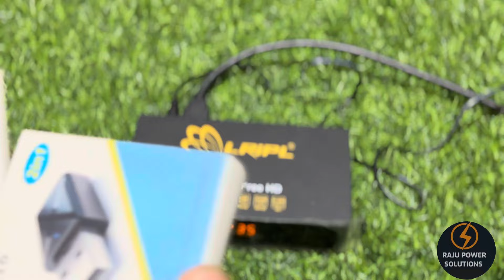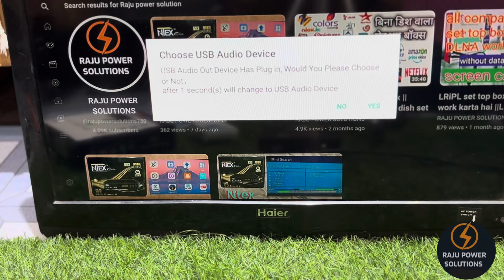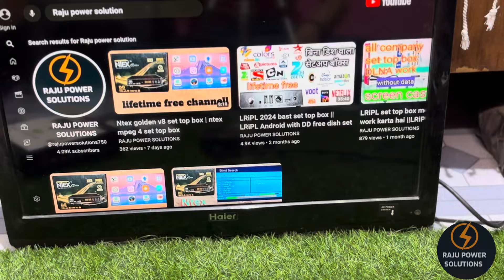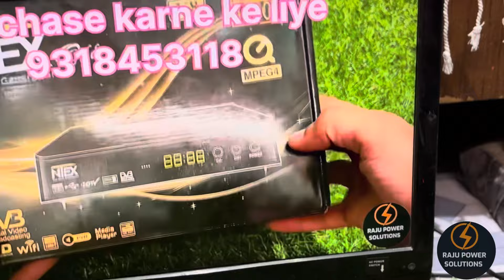Lripl OTT+S2 DD free HDset top Box Bluetooth connect kaise karen | lripl 2024 hd set top Box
DD free Dish ko Bluetooth se connect kaise karen | Android setup box ko Bluetooth se connect kaise karen | lripal set top Box ko Bluetooth se connect kaise karen